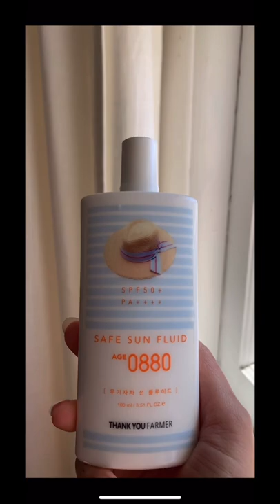Favorite SPF That looks amazing under makeup with no white cast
✨These spfs look amazing under makeup and I’ve repurchased these many times. Always protect your skin under your makeup. Foundations with spf does not count

Products:
✨ @thankyoufarmer water sunscreen
✨ @neogen_us day-light protection sunscreen
✨ @thankyoufarmer safe sun fluid
✨ @imageskincare daily defense lip enhancer